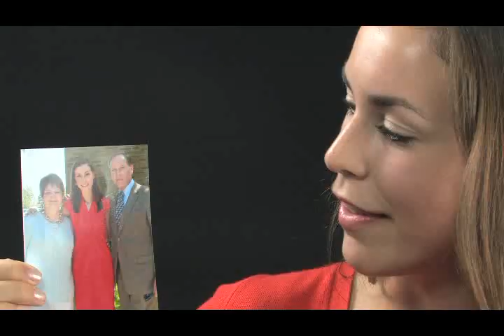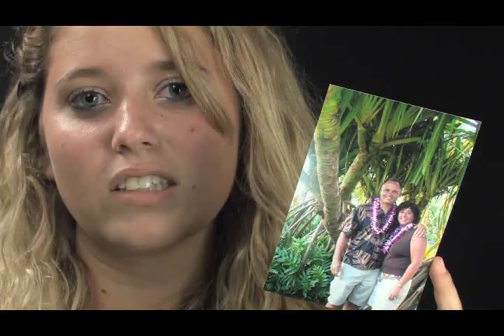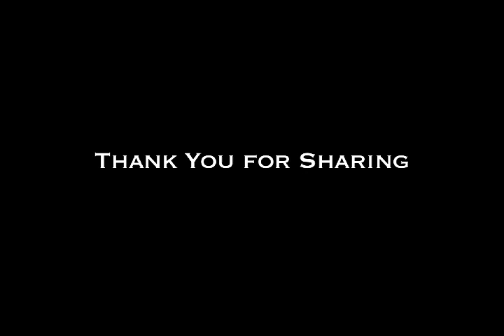Buckeye Legacies 2010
Buckeye Students share what it means to be a legacy to their parents and family members for Parent and Family Weekend 2010.